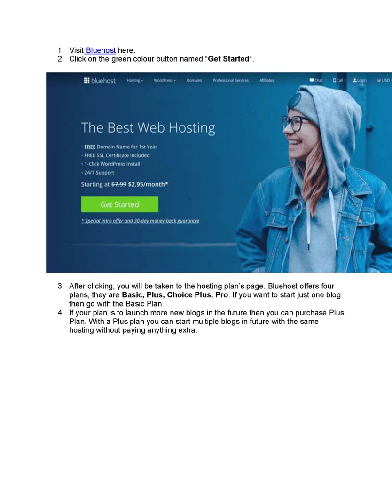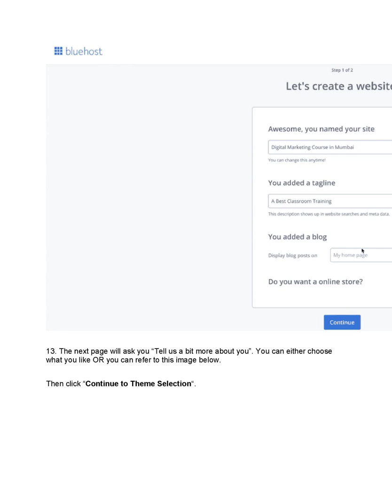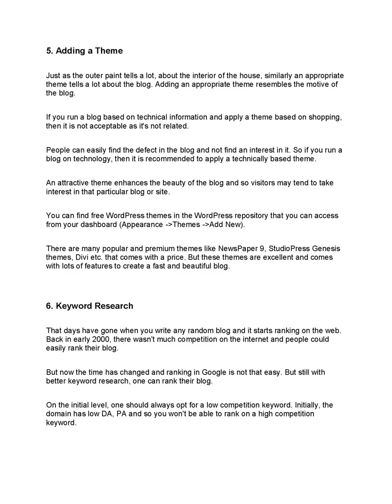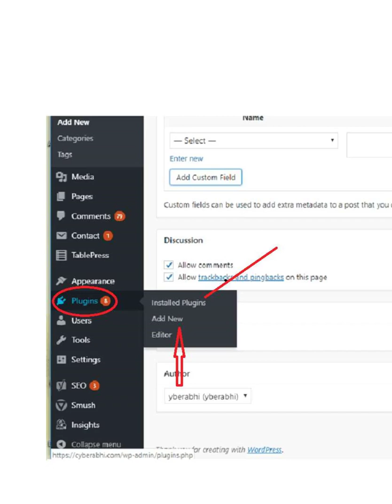Free Blogs vs Self Hosted Paid Blogs